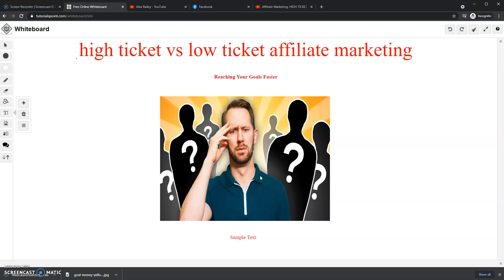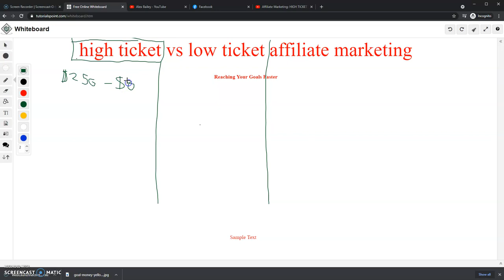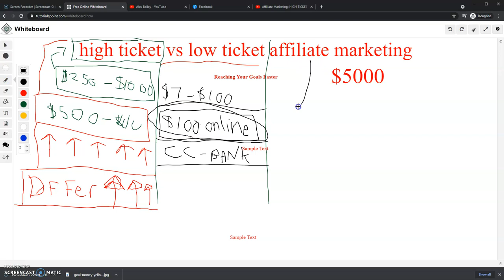High Ticket vs Low Ticket Affiliate Marketing - How To Start High Ticket Affiliate Marketing